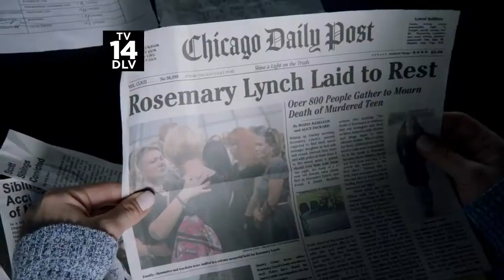Proven Innocent 1x02 Promo "The Burden of Truth" (HD) Rachelle Lefevre, Kelsey Grammer legal drama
Proven Innocent 1x02 "The Burden of Truth" Season 1 Episode 2 Promo - The Injustice Defense Group opens a case with Tamara Folsom (guest star Tyla Abercrumbie), a rape victim convicted unjustly of murder. In addition to Tamara's case, Madeline comes to Levi's defense after he lands himself in hot water, but she uncovers a secret about his past that makes her question him. Meanwhile, Easy struggles to balance his work and family life in the all new “The Burden of Truth” episode of PROVEN INNOCENT airing Friday, February 22nd on FOX.

Proven Innocent 1x02 Promo/Preview "The Burden of Truth"
Proven Innocent Season 1 Episode 2 Promo
Proven Innocent 1x02 Promo "The Burden of Truth" (HD)

» Watch Proven Innocent Fridays at 9:00pm on FOX
» Starring: Rachelle Lefevre, Kelsey Grammer, Russell Hornsby, Riley Smith